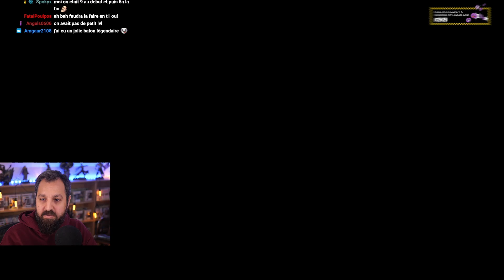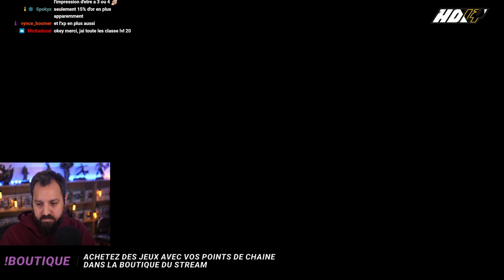[Server Slam] Diablo IV - Barbare - épisode 17